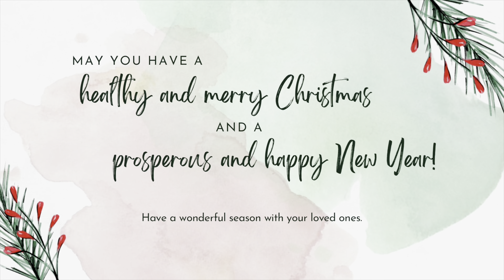VLOGMAS 2021 | SHOPPING AT TARGET | DADDY'S BIRTHDAY | AILEEN XAVIER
hope you all stay safe and enjoy the holidays

Aileen